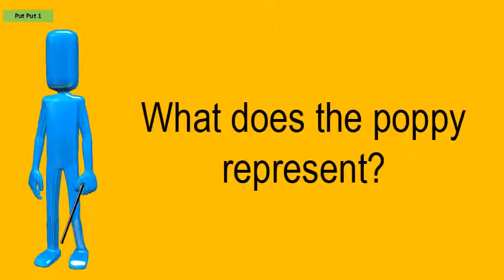What Does The Poppy Represent?